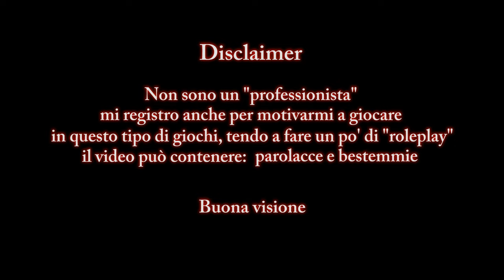"Un episodio un po' inutile" - Enderal: Special Edition (Role-run) #17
E azzarderei anche un filo noioso.

Ma d'altronde, cos'è una bella serie senza qualche puntata filler? Ogni tanto mezz'oretta disimpegnata nel chilling ci vuole

per forza

~ Modlist ~

Embers HD
ENB Helper SE
ENB Series